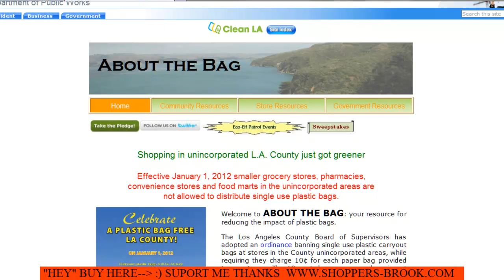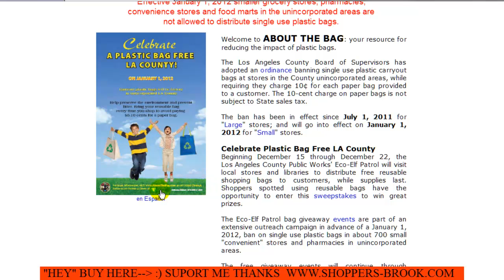Shopping in unincorporated L A County just got greener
Check out this Amazon deal: 'Grocery Tote Bag Eco-friendly Lightweight Materia...' by Bags for Less